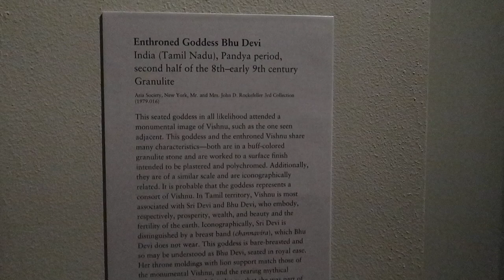Tour of the Metropolitan Museum of New York - January 2023 - Post-Covid Pandemic